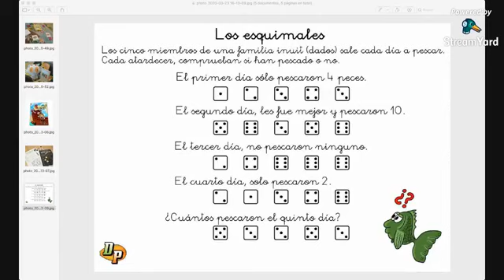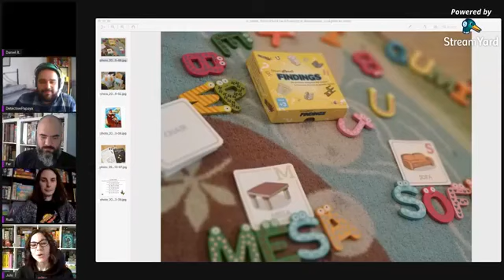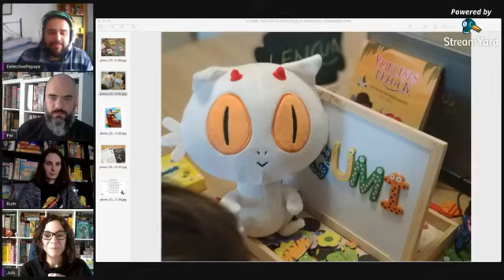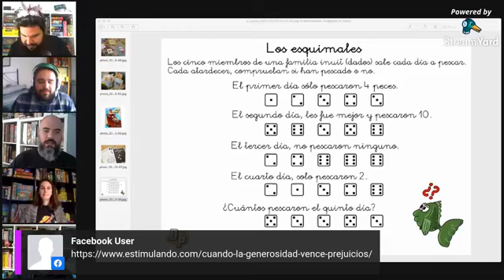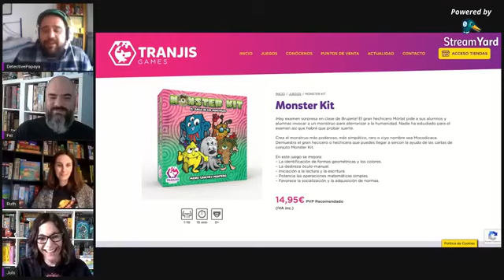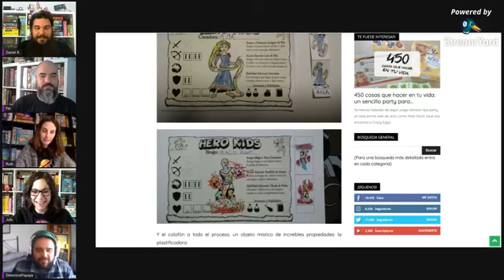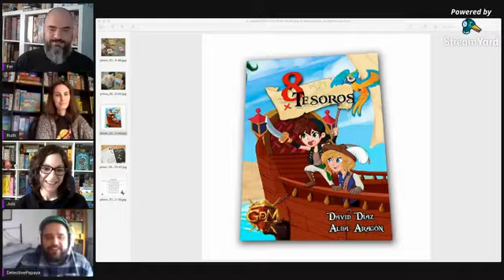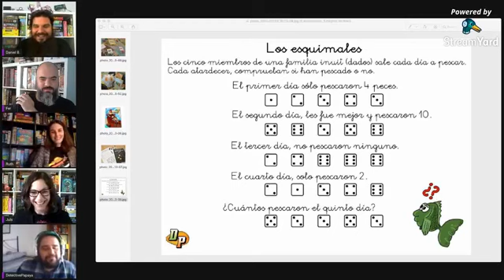EPRseQuedaEnCasa 06 - Detective Papaya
Nos visita Detective Papaya. Rolero especialista en partidas infantiles. Hablamos de cómo iniciar a las familias en rol, juegos adecuados y mucho más. Además nos propone un juego muy interesante.